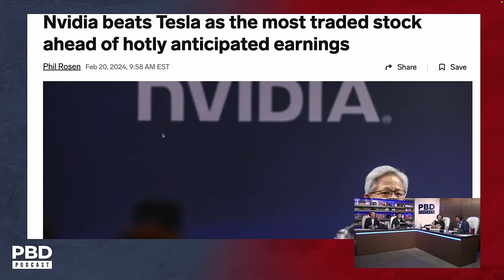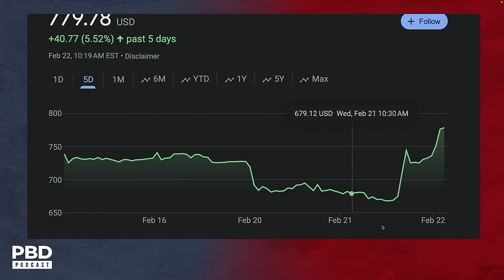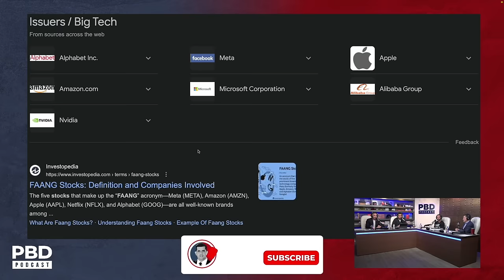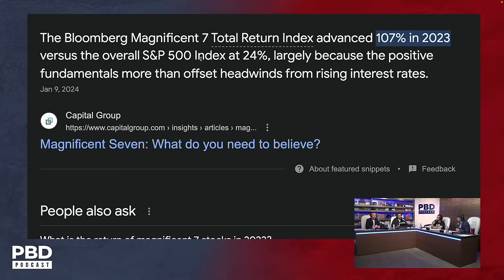“Gained A Netflix In A Day” - Why Nvidia’s Valuation EXPLODED Following Earnings Report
Patrick Bet-David, Adam Sosnick, Tom Ellsworth, and Vincent Oshana discuss Nvidia surpassing Tesla as the most traded stock ahead of anticipated earnings.

Purchase $100 of "Future Looks Bright" Gear & Qualify to Win A Pair of VIP Tickets to "PBD Podcast LIVE w/ Candace Owens and Chris Cuomo" on March 8th

Purchase tickets to PBD Podcast Live w/ Candace Owens & Chris Cuomo on Friday, March 8th